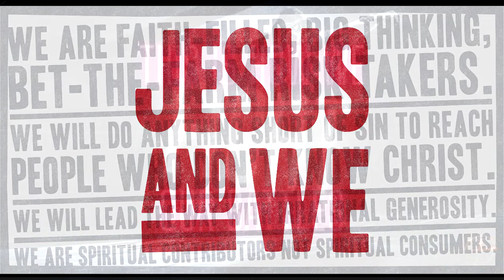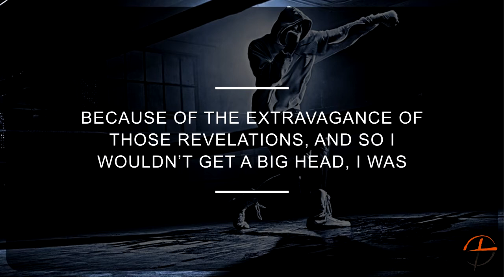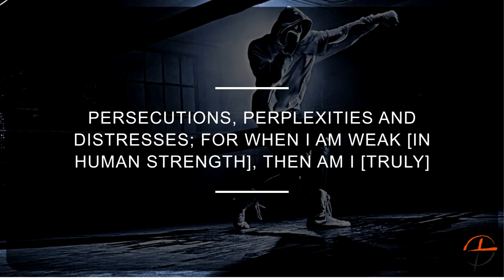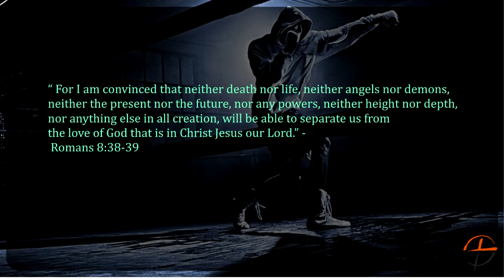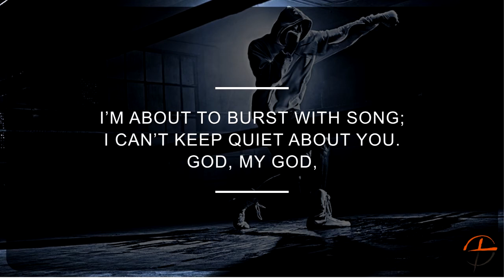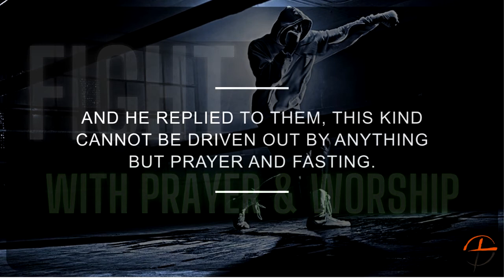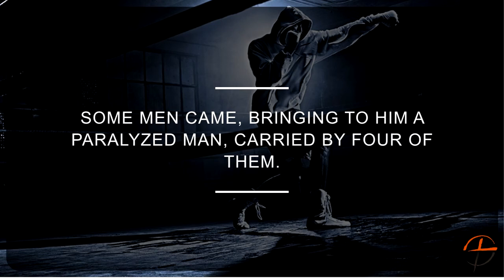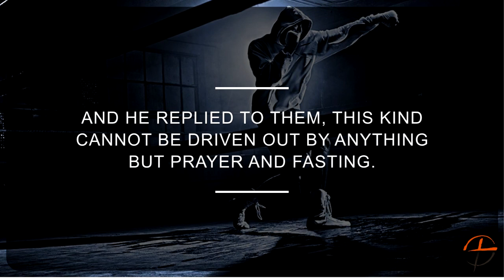Fight Your Battles Pastor Rob 9.4.22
Listen in as Pastor Rob share a message about Fighting Our Battles!
Join us Sundays at Christ The Rock
Our English Experience is at 9am
Worship,  Kids Church & a powerful, relevant message.
We have a Portuguese Experience at 11am
Worship and a powerful word.
Between Experiences we will have fresh NY BAGELS and delish coffee!
Midweek:
Wednesdays: Portuguese 6pm
Thursdays: Ignite Youth, Kidz Rock and Bible Study
Classes Kick off at 7pm
Feel free to come early for coffee and desserts
This week we launch into a 4 week series on the HOLY SPIRIT

JOIN US!
414 Rock St
Fall River, Ma
You need a ride?
and we will pick you up for our 9am Experience.